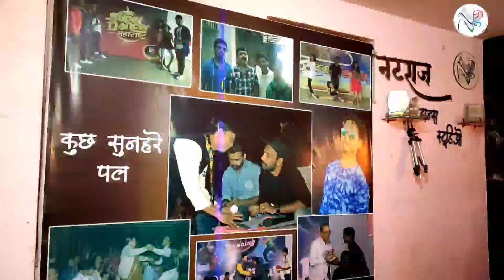Srivalli (PUSHPA)|| Cover Dance || Natraj Dance Studio Dondaicha || 9765976521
Singer: Sunidhi Chauhan
Lyrics: Raqueeb Alam
Keyboards: Vikas Badisa
Rhythm: Kalyan
Accordion: Rajkumar
Live Rhythms: Laxminarayana & Raju
Vocal Mix Asst S P Abhishek
Orchestra In-Charge: Murugan
Studio Asst: Pugalendhi, R Raja & V Dhinakaran
Album Co-ordinator: B. Manikandan
Music Label: T-Series
Choreographed by - Vicky Batunge
Location - Natraj Dance Studio, Dondaicha
We hope u will like it. Show some Love.

About Channel :-
You Can Learn Here And Perform On You Function Like Wedding Sangeet Sandhya & annual Function Party's Event etc. So Please Do Subscribe and stay connected with us Thank You For Watching
नटराज डान्स स्टुडिओ की अधिक जानकारी के लिए निचे दिए गए लिंक पर क्लिक करें डान्स देखने के लिए यहां क्लिक करे Instagram के लिए यहा क्लिक करें